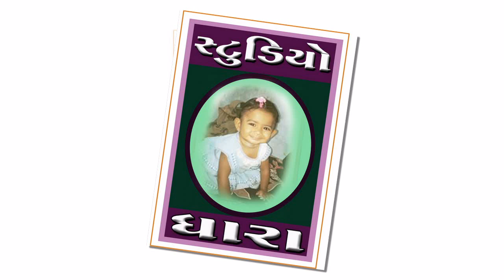GURUVANI II RAJU RATHVA II MAHESH PARMAR II NAGJI RATHVA II STUDIO DHARA I sharne avyo shyam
GURUVANI II TITLE

RAJU RATHVA II SINGER

MAHESH PARMAR II SANKALAN

NAGJI RATHVA II SAHYOG

STUDIO DHARA II YOUTUBE PARTNER